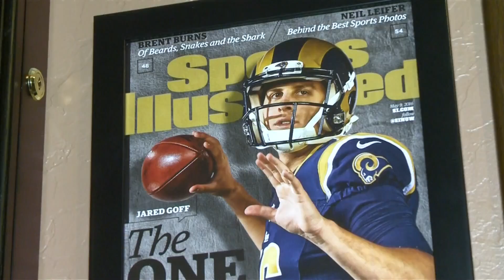SUPER BOWL FAMILY PRIDE: Jared Goff's grandparents, uncle and aunt talk about his journey to the NFL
Jared Goff's grandparents, uncle and aunt talk about his journey to the NFL Championship Game